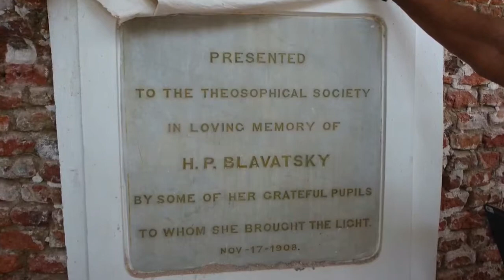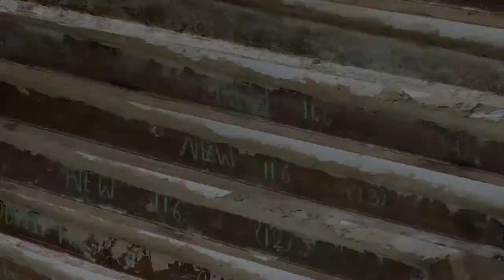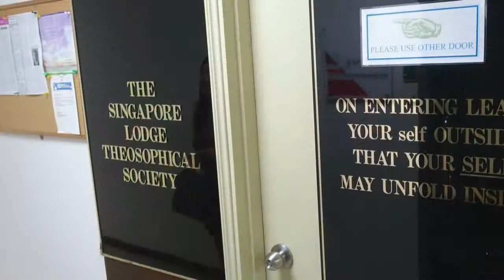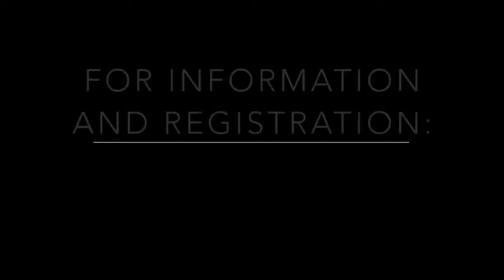Видеоблог Тима Бойда, Президента МТО октябрь 2017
Некоторые события в Адьяре; Летний обучающий лагерь в Варанаси и ТОС Индии; Реконструкция бунгало Блаватской; Подготовка к 11-му Мировому конгрессу в Сингапуре в августе 2018 г.